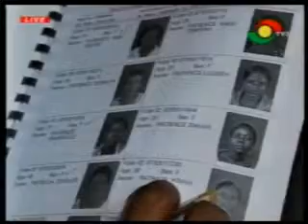Overview of Election 2012 - Our Reporters' Perspectives - 10/12/2012